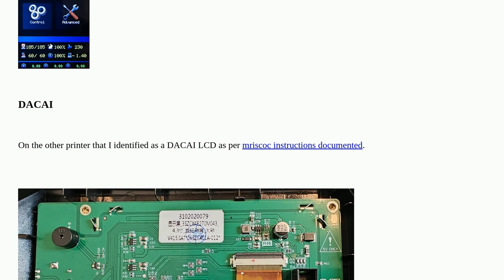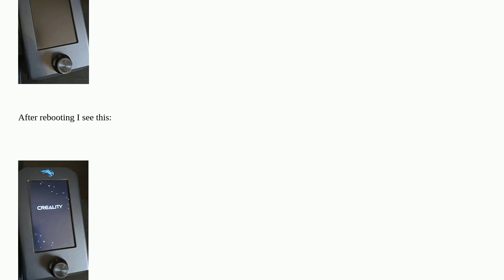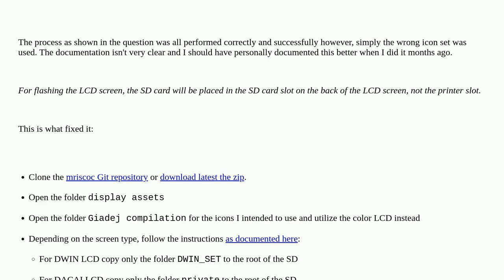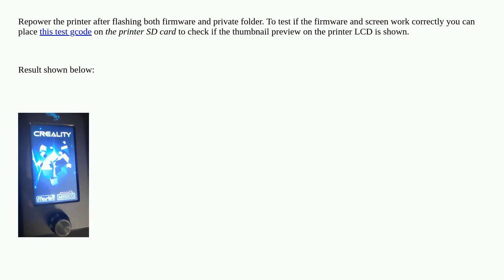3dprinting: How to successfully flash a DACAI LCD screen of a Creality Ender 3 V2?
How to successfully flash a DACAI LCD screen of a Creality Ender 3 V2?

A special thanks goes out to the awesome community

  lcd-screen creality-ender-3 firmware mriscoc